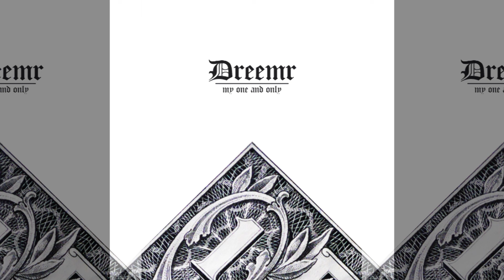Dreemr | Out This Lane + DOWNLOAD LINK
DOWNLOAD BELOW